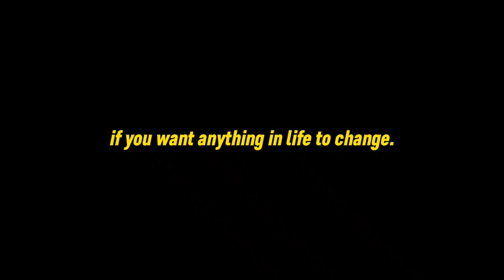The 3Cs of Life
✓ Best Seller  💯% High Quality ✓ Cash on Delivery